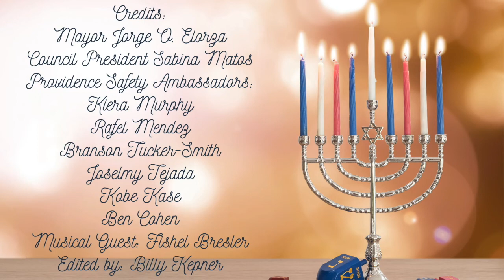City of Providence Hanukkah Lighting Hosted by Mayor Jorge Elorza & Council President Sabina Matos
We hope you enjoy tonight's virtual Hanukkah lighting hosted by Mayor Jorge O. Elorza and Council President Sabina Matos.  Thank you for joining us to celebrate together virtually while physically apart to help mitigate the spread of COVID-19.

Special thanks to the Providence Safety Ambassadors for sharing the work they have been doing to keep us all safe during this pandemic, and for sharing the meaning of Hanukkah and lighting our first night's candle.

Thank you to Fishel Bresler for sharing his beautiful music with us. Fishel has been playing Jewish music for 40 years. His well-received CD of original and traditional Jewish music was released in 2017 and is available as a download from CD Baby or as a CD or download from Fishel at .

As our Jewish community begins their festival of lights, we wish them light, love, and happiness these next nights and in the coming year.

Funding for this event was generously provided, in part, by the Department of Art, Culture + Tourism with support from the State of Rhode Island's Take it Outside grant program. To learn more about this initiative—including an overview of Take it Outside holiday programming in Providence